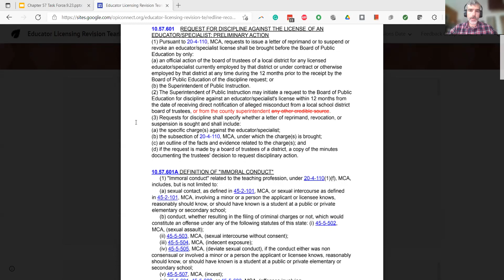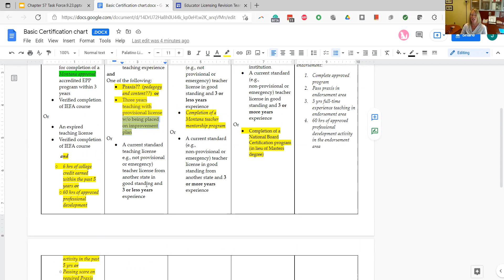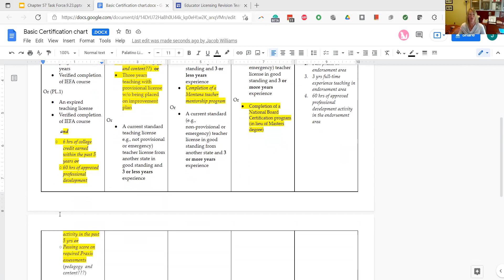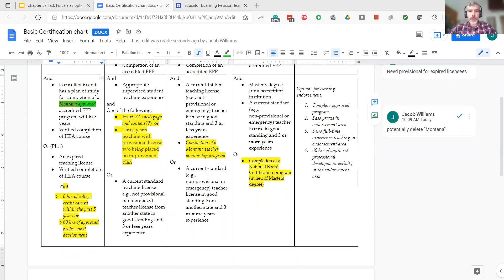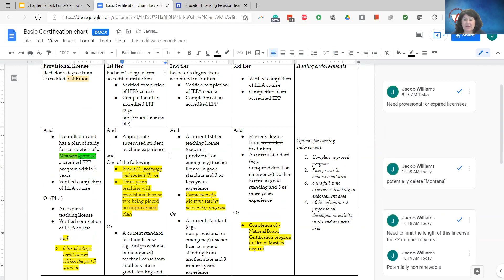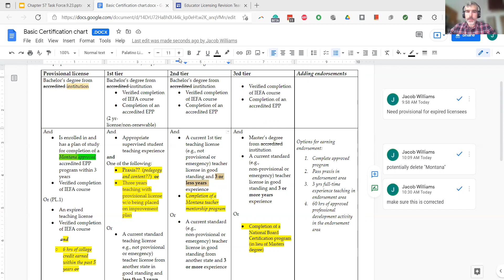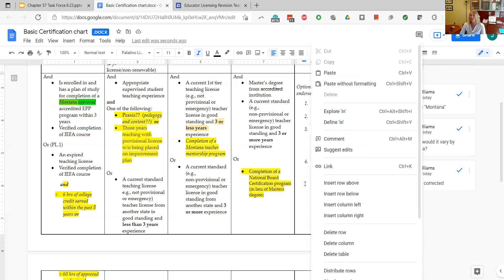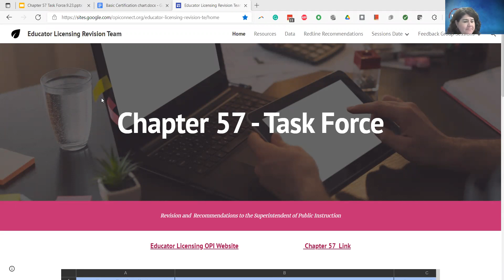Chapter 57: Educator Licensure Task Force Feedback Meeting, September 20, 2021